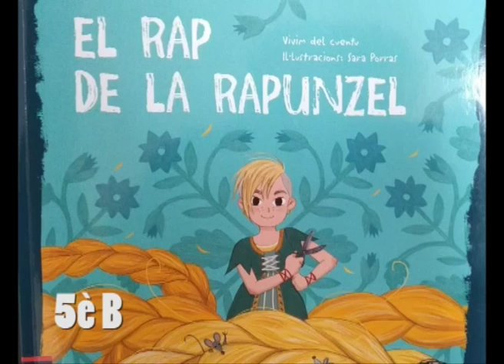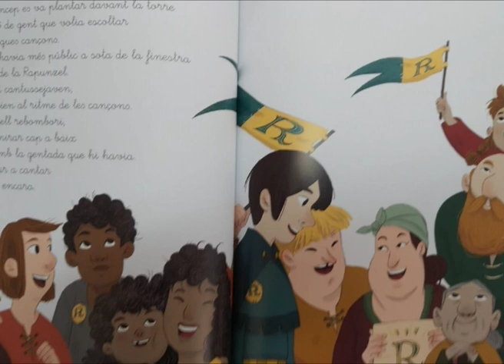El rap de la Rapunzel. 5è primària B.